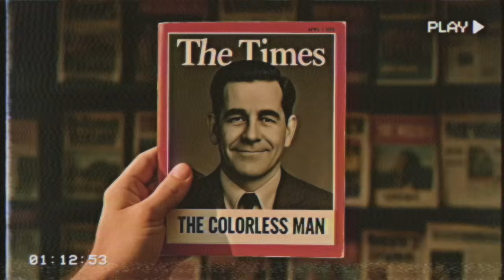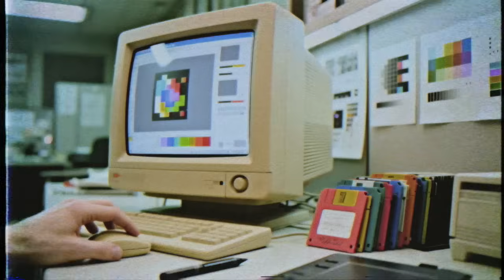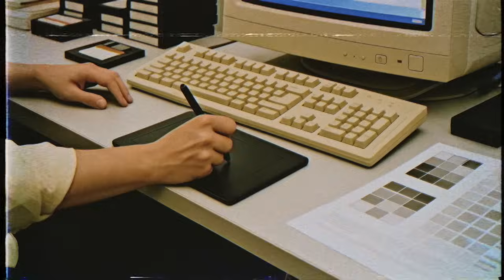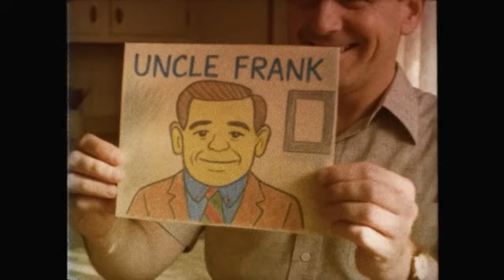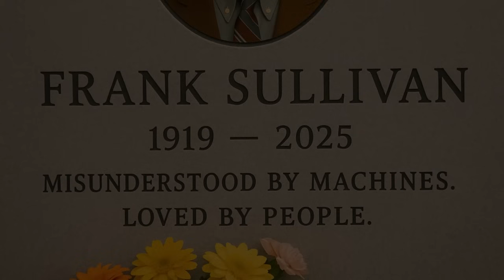The Colorless Man (Short Film)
The Colorless Man (AI-Assisted Short Film)

I’m happy to share my new AI-assisted short film, “The Colorless Man.” This film took 2 weeks to complete during my free time, with a budget of $600 USD. I used various AI tools to explore how far AI-assisted film production has come.

Based on estimates from other producers and filmmakers, a film like this would typically cost between $300K and $500K without AI, depending on the scale of production. It would also require around 70 people and at least 2 months of work. Thanks to AI, this was reduced to just 1 person, $600 USD, and 2 weeks of non-continuous work.

First, I wrote the story and screenplay, then I used various AI tools to turn my script into visuals. I used ChatGPT, MidJourney, and Dreamina for images; Kling AI for videos; ElevenLabs for voices; Dreamina AI for lip sync; Suno AI for music; and MMAudio or ElevenLabs for sound effects.

~ Hashem